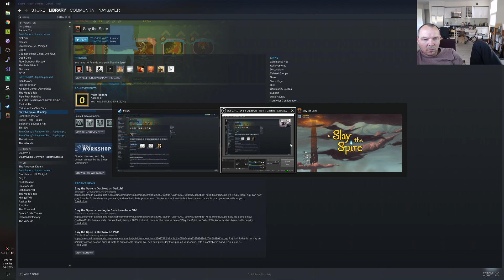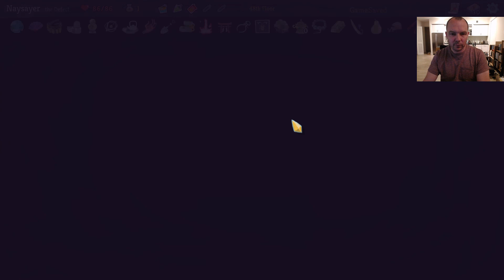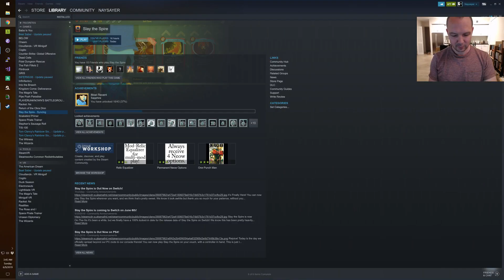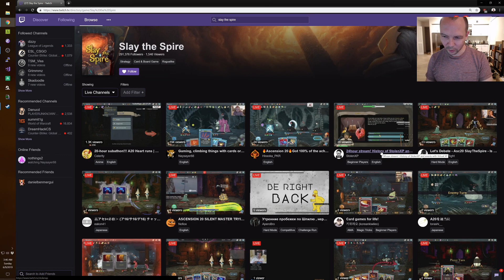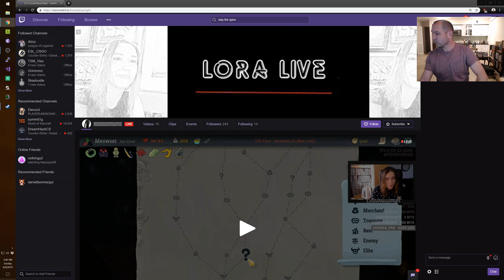Jon Blow plays Slay the Spire: Gaming, climbing things with cards or whatever. (2)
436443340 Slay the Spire